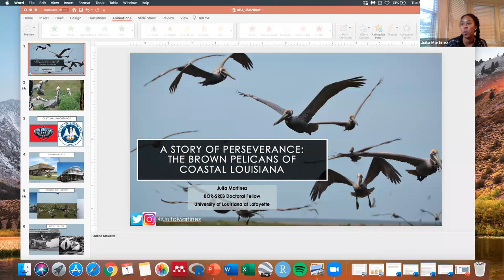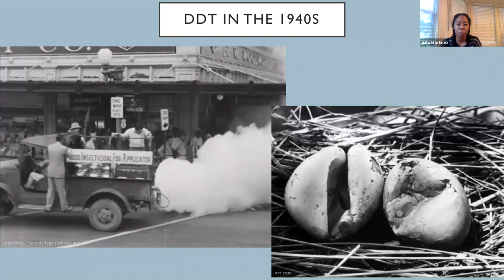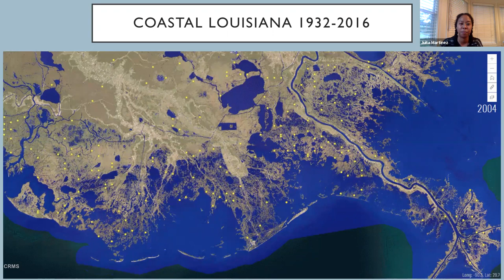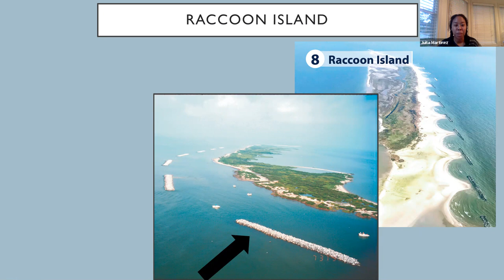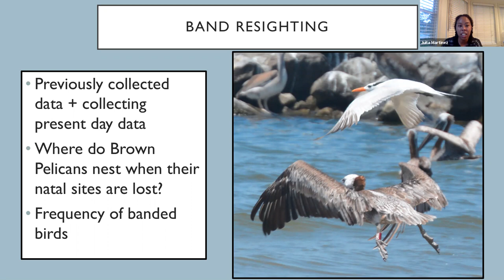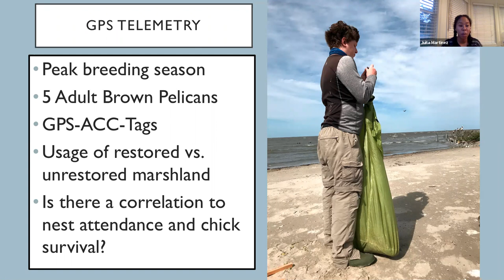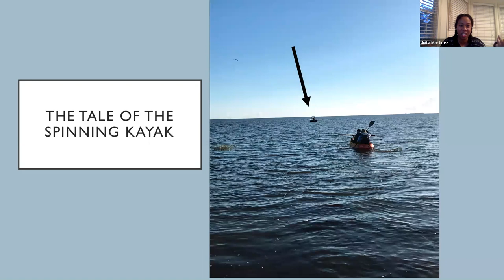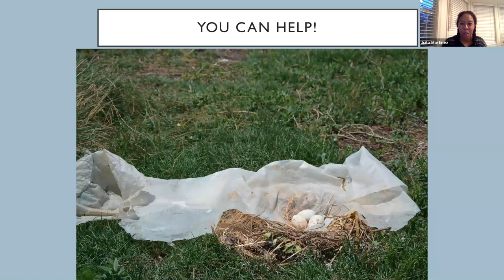Brown Pelicans on a Changing Coastline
Juita Martinez is a 3rd year PhD student at the University of  Louisiana at Lafayette. She currently works with Brown Pelicans in  coastal Louisiana in order to better understand how humans are affecting  them as we change their habitats. Join the Audubon Chapter of  Minneapolis and speaker Juita Martinez to learn about the variety of  different tools and techniques she uses in order to study Brown pelicans  or "Dinosaur Floofs" as she endearingly refers to them on social media. Juita will share the story of how brown pelicans went extinct in  Louisiana, how they made a huge comeback, and what challenges these  magnificent birds are still facing today.